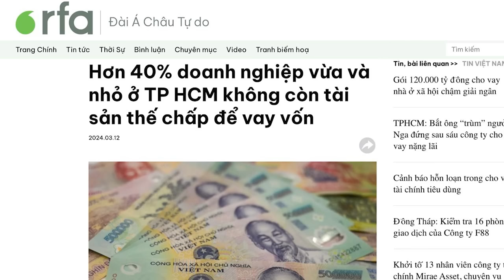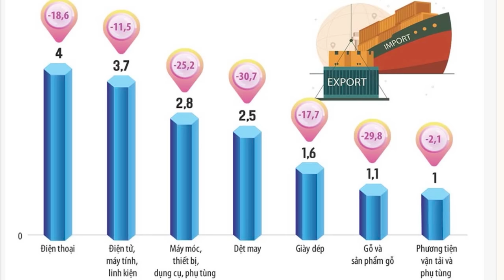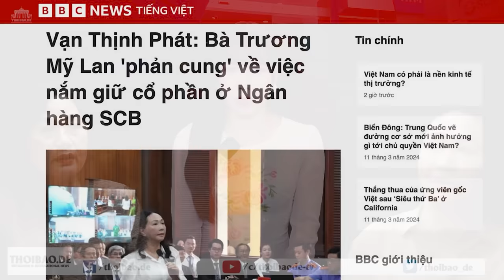Hơn 40% doanh nghiệp vừa và nhỏ ở TP HCM không còn tài sản thế chấp để vay vốn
Số liệu nêu trong báo cáo tháng 2/2024 của Hiệp hội Doanh nghiệp thành phố Hồ Chí Minh (HUBA), cho thấy, hiện có tới 41% doanh nghiệp khảo sát không còn tài sản thế chấp đủ pháp lý để vay vốn. Nền kinh tế suy giảm trầm trọng đến mức này, nguyên nhân chủ yếu là từ các chính sách sai lầm của nhà nước.